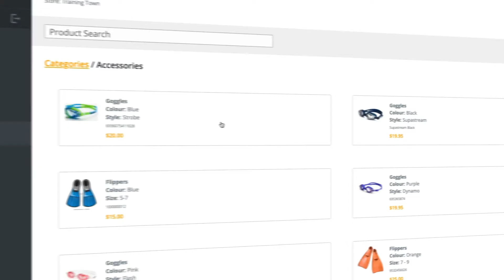UDIO Swim Management Software